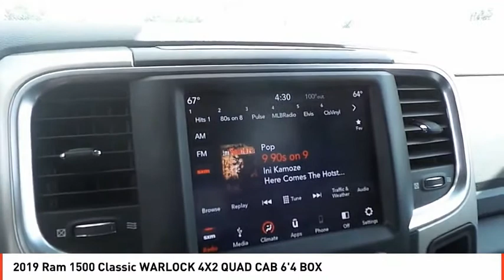2019 Ram 1500 Classic Midland TX KS724175L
2019 Ram 1500 Classic WARLOCK 4X2 QUAD CAB 6'4 BOX

ONLY 5,321 Miles! EPA 22 MPG Hwy/15 MPG City! Aluminum Wheels, Back-Up Camera, iPod/MP3 Input, ENGINE: 5.7L V8 HEMI MDS VVT, QUICK ORDER PACKAGE 27F WARLOCK, ELECTRONICS GROUP, TRANSMISSION: 8-SPEED AUTOMATIC (8HP7... CLICK ME! KEY FEATURES INCLUDE Back-Up Camera, iPod/MP3 Input, Aluminum Wheels MP3 Player, Keyless Entry, Privacy Glass, Child Safety Locks, Electronic Stability Control. OPTION PACKAGES ENGINE: 5.7L V8 HEMI MDS VVT, ELECTRONICS GROUP Cluster 7.0 TFT Color Display, Radio: Uconnect 4C w/8.4 Display, TRANSMISSION: 8-SPEED AUTOMATIC (8HP70) (DFD), QUICK ORDER PACKAGE 27F WARLOCK Engine: 5.7L V8 HEMI MDS VVT, Transmission: 8-Speed Automatic (8HP70) (DFD), Black Powder Coated Rear Bumper, Black RAM Head Tailgate Badge, Full Size Temporary Use Spare Tire, Black Headlamp Bezels, Off Road Truck License Plate Bracket, Semi-Gloss Black Hub, Bi-Function Halogen Projector Headlamps, Goodyear Brand Tires, Sport Tail Lamps, Black Exterior Truck Badging, Black Powder Coated Front Bumper, Hood Decal, Black Grille w/RAM Lettering, Black Headlamp Filler Panel, Front LED Fog Lamps, Tow Hooks, Front Wheel Well Liners, GVWR: 6,900 lbs, ParkSense Rear Park Assist System, Dual Rear Exhaust w/Bright Tips, Black Wheel Flares. EXPERTS CONCLUDE Great Gas Mileage: 22 MPG Hwy. WHY BUY FROM US All American Chrysler Jeep Dodge of Midland provides the residents of Midland, TX and surrounding areas with up to date inventories of new and pre-owned Chrysler, Dodge and Jeep vehicles. But that isn't all you'll find! Our responsive staff can help you with financial matters, service your car, order OEM auto parts and more! We have the knowledge and experience to ensure you quality service. Come visit us today at 3801 W Wall St or call us. Plus TT&L and fees. Price contains all applicable dealer incentives and non-limited factory rebates. You may qualify for additional rebates; see dealer for details.